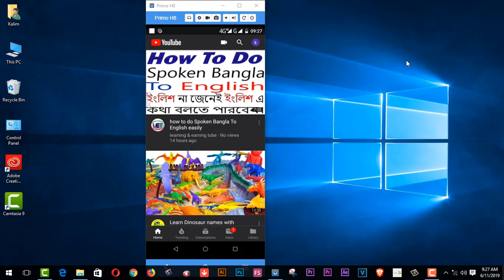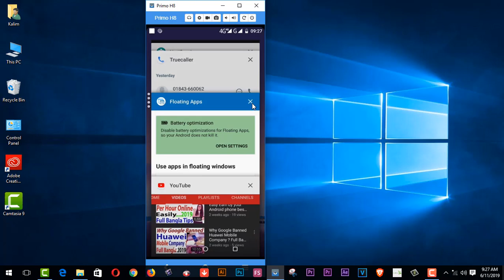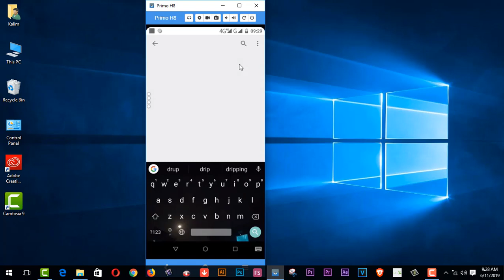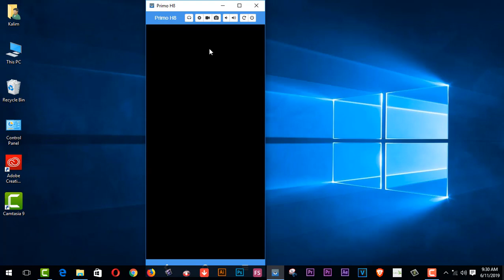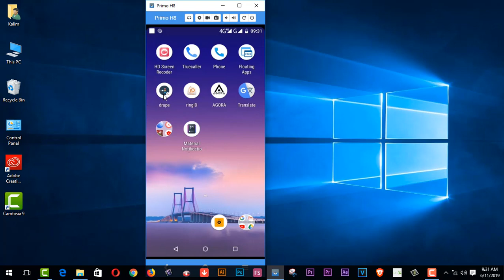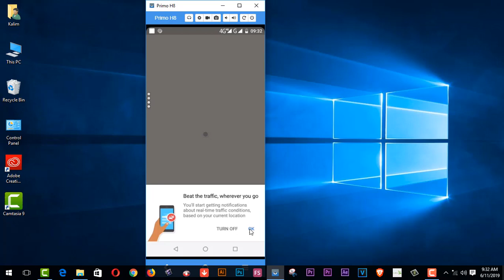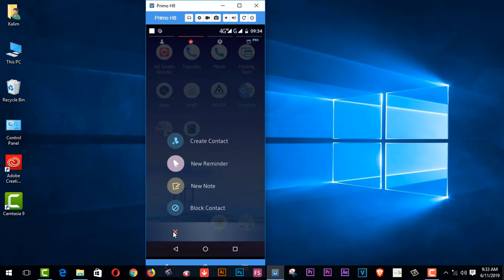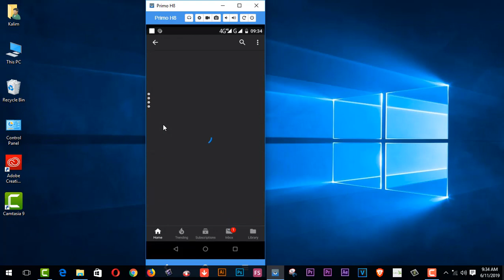how to Operate More Apps at a time on your Android phone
Here you will find how to Operate More Apps at a time on your Android phone.
funny vlog
learning & earning tube
funny vlog
learning & earning tube
1.  Youtube video making Quality tools full bangla 2019
2.   Upwork English spelling test (U.S version) answers 2019
3. হাত খরচের টাকা চাই ? ৫০-১০০ ডলার আয় - (১০০% বিকাশ রকেট
     পেমেন্ট)
5. যেকোন ভিডিও আপলোড এবং ভিউ করে ইনকাম করুন লাখ টাকা II